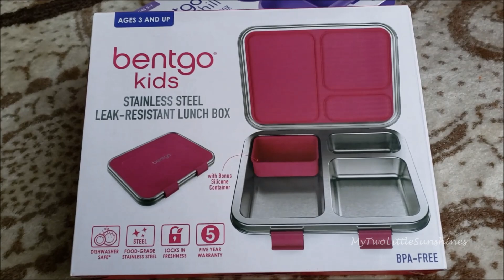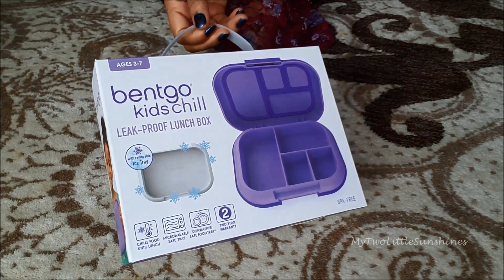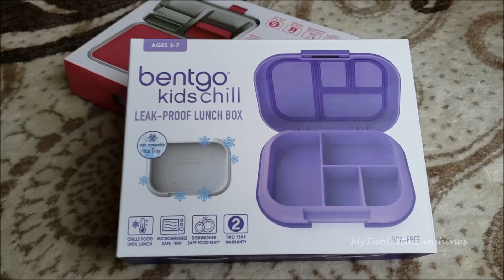All In One Solutions - Bentgo Kids Stainless Steel & Bentgo Kids Chill Lunch Box Unboxing and Review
Bentgo Kids Stainless Steel & Bentgo Kids Chill Lunch Box Unboxing and Review